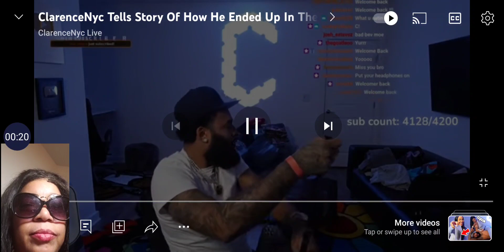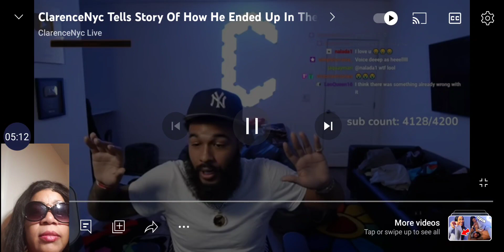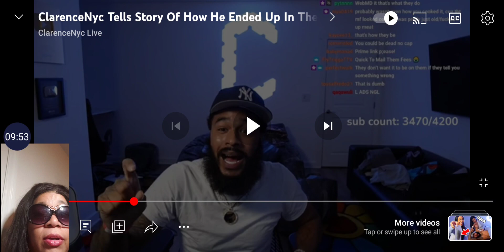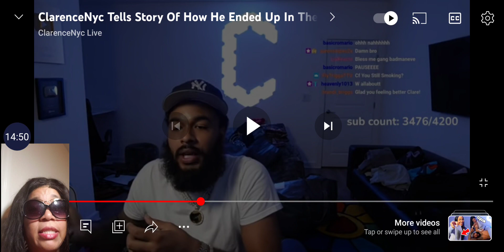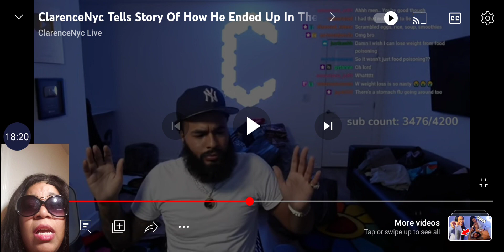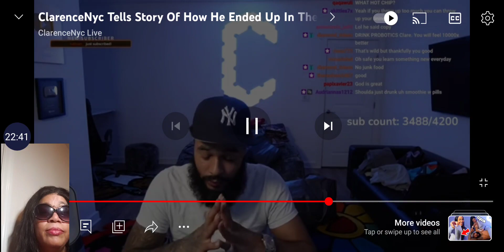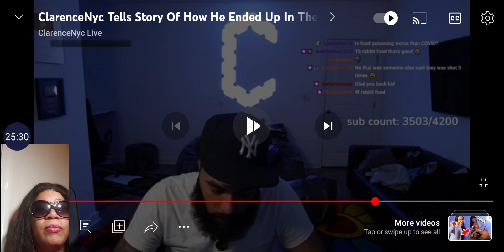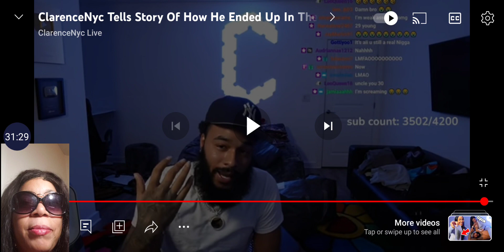ClarenceNyc Tells Story Of How He Ended Up In The Hospital..😢🙏🏽